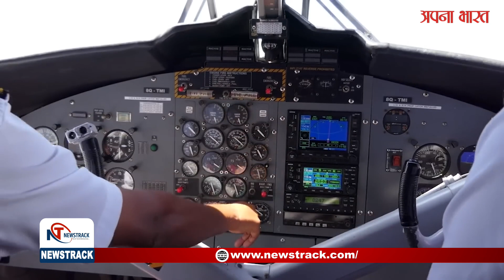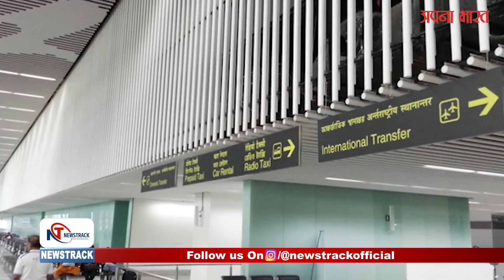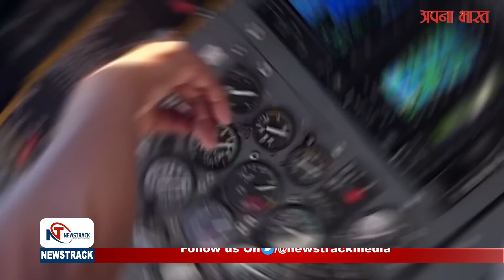अभी नहीं सुधरने वाला एयरपोर्ट्स का जाम || Airport || Newstrack || Apna Bharat TV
अभी नहीं सुधरने वाला एयरपोर्ट्स का जाम || Airport || Newstrack || Apna Bharat TV || Y Factor || Yogesh Mishra || EP- 430